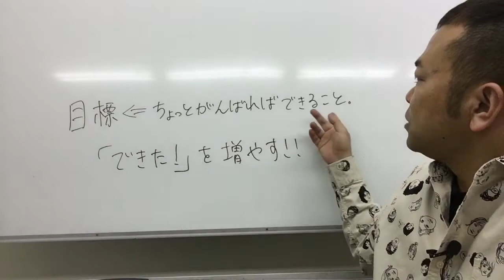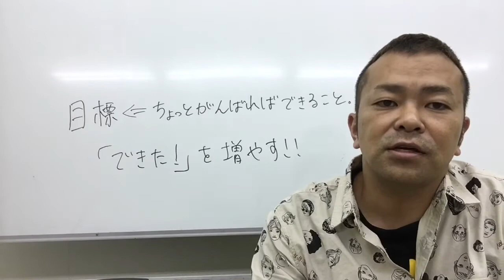できない⇒小さな「できた！」をたくさん集める〜子どもへの見方を変える〜発達障害、ASD、ADHD、グレーゾーン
松本力哉へのご相談はコチラ
NPO法人エバーグリーンのオンラインカウンセリング・コーチング専門サイト

目標・課題を明確に設定することが第一です。

ちょっとだけがんばればできることを課題にするのがコツです。

例えば、「泳げるようになりたい」という目標があるなら、「水着に着替える」「プールに入る」「プールを歩く」「水に顔をつける」というふうに目標を細分化して、達成可能な目標にしましょう。

そして、どんな小さなことでもできたら褒めることです。

その一歩一歩が、子どもの成長となり、自立の為の大きな力になります。

松本力哉が代表を務める学習塾
NPO法人学習支援室エバーグリーン用賀中町

勉強が苦手・グレーゾーンのお子様のための中学・高校受験専門進学塾

発達障害　自閉症　自閉症スペクトラム　ASD　ADHD 注意欠陥多動性障害　LD　学習障害　ディスレクシア　読み書き障害　書字障害　読字障害　学習支援　勉強が苦手　グレーゾーン　HSC 感覚過敏　聴覚過敏　視覚過敏　トゥレット障害　トゥレット症候群　チック症　不随意運動　運動チック　音声チック　汚言症　特別支援学校　特別支援学級　知的障害　ボーダー　情緒障害　不登校　いじめ　普通学級での特別支援教育　合理的配慮　個別の支援　感覚の鈍麻　アスペルガー症候群　就労支援　障害者雇用　大人の発達障害　教師の悩み　教職員　学校の先生　小学校　中学校　カウンセリング　コンサルティング　コーチング　療育　国語　英語　算数　数学　理科　社会　副教科　実技教科　技能教科　中学受験　高校受験　進学　仕事　就職　起業　開業　塾経営　個別指導塾　言語療法　WISC　田中ビネー　漢字検定　英検